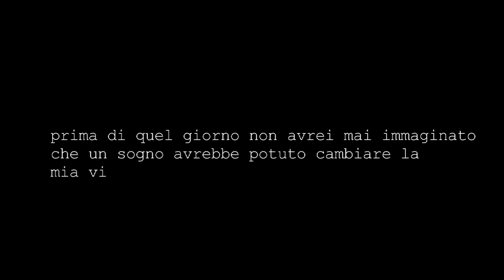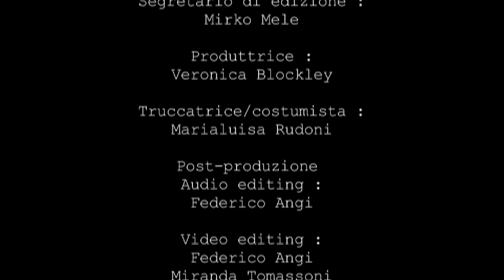CODICE IRIDE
Plot / Trama :

Richi, è un ragazzo che odia lo studio tanto quanto ama lo sport!
A seguito di un incidente all'uscita da un parco, sviene e fa un sogno quasi reale nel quale si ritrova in una biblioteca. Tra gli scaffali, per estrarre un libro, fa involontariamente cadere altri volumi; gli sembra di intravvedere degli occhi. Apre il libro caduto: al suo interno trova un foglietto con parole incomprensibili, lo raccoglie e se ne va. Richi tornato a casa, è seduto davanti allo schermo del MAC e sta digitando le parole scritte sul foglietto... all'improvviso salta la corrente e sullo schermo appare una scritta con la composizione esatta delle parole e la sua traduzione, quando Richi legge la formula, torna la luce, ma un'improvvisa voce stridente gli perfora le orecchie: lo scenario dietro di lui cambia, alberi spogli prendono il posto delle pareti, trasformando la casa in un bosco diurno. Nel bosco, segue una strada e quando vede una figura misteriosa sfuggire fra gli alberi, inizia a inseguirla. La raggiunge, vediamo lo sguardo agghiacciante di lei guardare lui che cade sprofondando nei suoi occhi.                        Vediamo i suoi occhi da chiusi aprirsi all'improvviso!
Poi lo vediamo realmente in una biblioteca mentre passa lungo tempo a leggere innumerevoli libri... non avrebbe mai immaginato che un sogno avrebbe cambiato radicalmente il suo stile di vita !

Cast :
protagonisti...

Richi_Riccardo Zarra
La Dama Bianca_Eleonora Noseda

Comparse...

gli studiosi :

James Merlo
Federico Angi
Mirko Mele
Miranda Tomassoni
e Veronica Blockley l'autista

Voce Over :  iride ghiaccia nella via spoglia

Lulu Rudoni Angi

Cast Tecnico :

Pre-produzione

Idea orginale :
Federico Angi

Soggetto :
Federico Angi, Eleonora Noseda

Sceneggiatura :
Eleonora Noseda
Federico Angi

Direzione e Supervisione Artistica :
Eleonora Noseda, Miranda Tomassoni, Federico Angi

Responsabile del Settore Creativo :
(scenografica,oggetti,ar tbayer,TRUCCO PARRUCCO E SARTORIA COSTUMI)

Marialuisa Rudoni

Selezione Location :
Federico Angi, Veronica Blockley, Miranda Tomassoni

Consulenza Musicale :
Alessandro Angi, Federico Angi, Eleonora Noseda

estratti Pinck Floyd, Soundtrack ORPHAN, Soundtrack caccia ottobre rosso, Soundtrack Big Fish

Produzione :

Produttrice : Veronica Blockley

                                                          Un Corto Diretto Da  Miranda Tomassoni

Operatrice : Veronica Blockley

Aiuto Operatore : Federico Angi

Fonico : Giorgio Zanetti

Rumorista : Lulu

Segretario di dizione : Mirko Mele

Autista : Veronica Blockley

Addetti al Catering :

Maria Luisa Rudoni

Paul Blockley

Post-Produzione :

editing Video : Federico Angi e Miranda Tomassoni

Editing audio, sound designer e microfonista : Federico Angi

                                              Regia :
                                    Miranda Tomassoni

SCA Nov. 2012